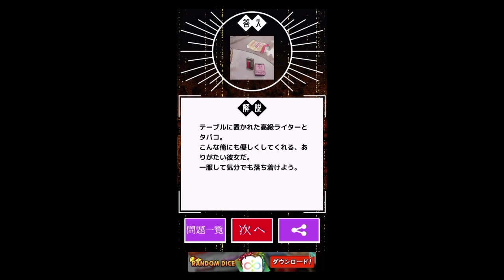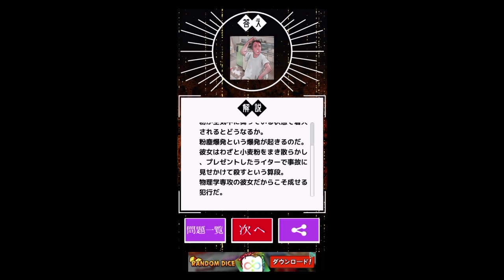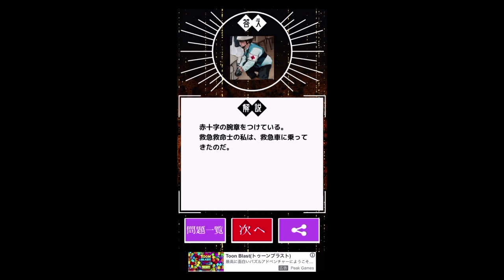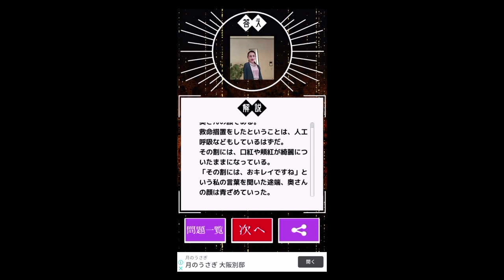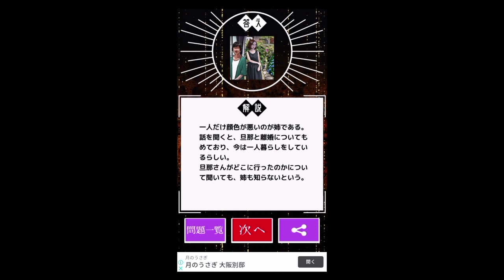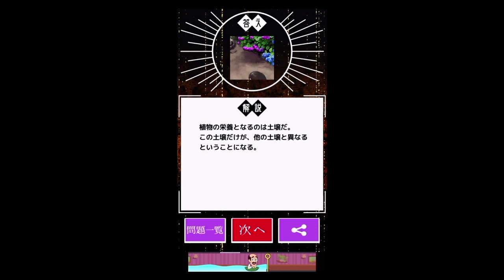この違和感に気付けますか？ りょーまの実況中継 [世にも奇妙な推理ゲーム]